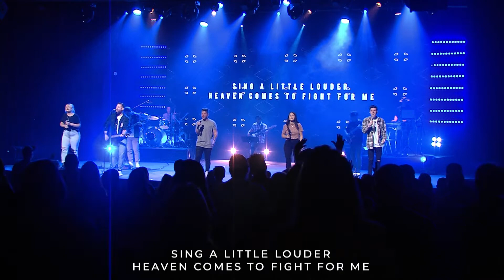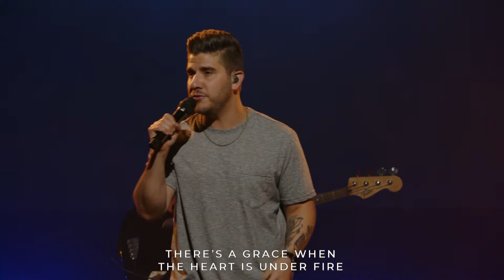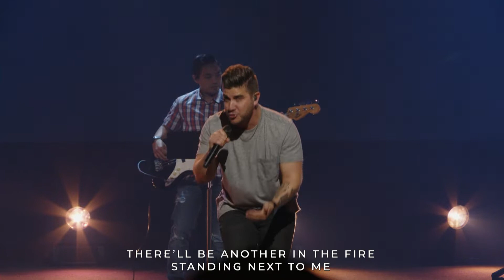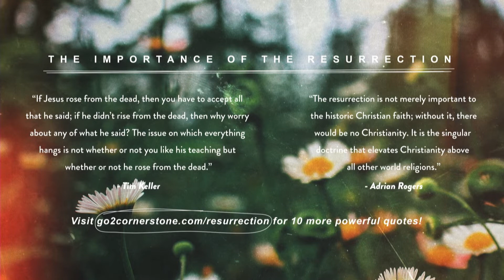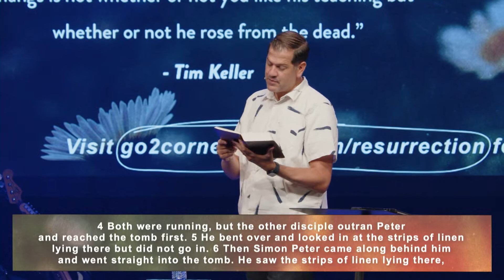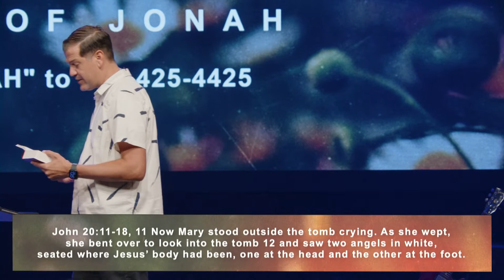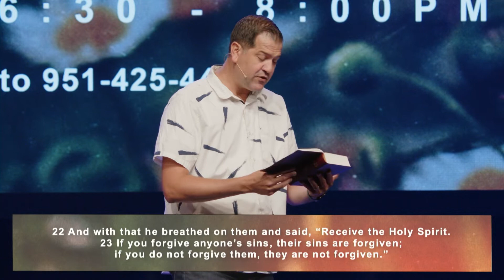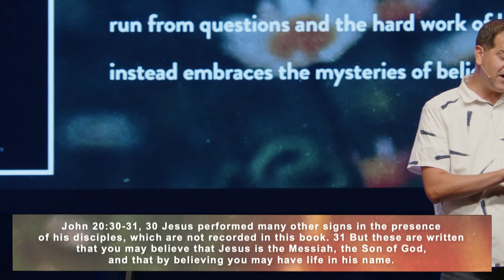John 20 | Andy Deane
Life in Him | Part 7

Today’s Scriptures show us how to persevere through common struggles that come up during our spiritual journey, like confusion, grief, fear, & doubts.